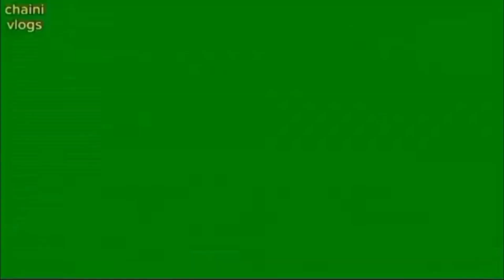Gaon Ki Mashor Sabzi Saag 🌿 Gaon Ki Shan||chaini vlog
Agr ap hum say contect krna chatay hai to nechay walay link pr click kry 👇